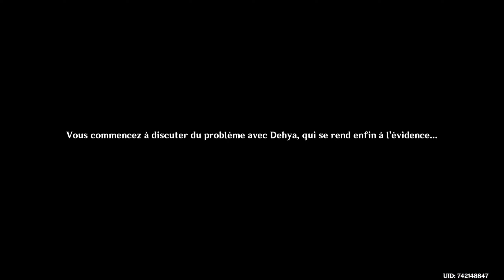UN JOUR SANS FIN ?! - Genshin Impact - Suméru - Let's Play [FR] - Ep. 13